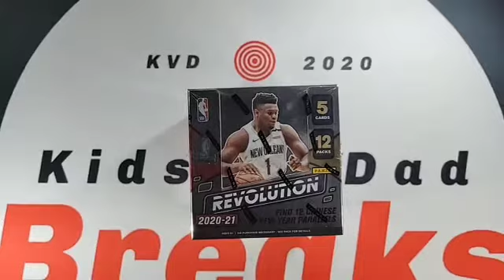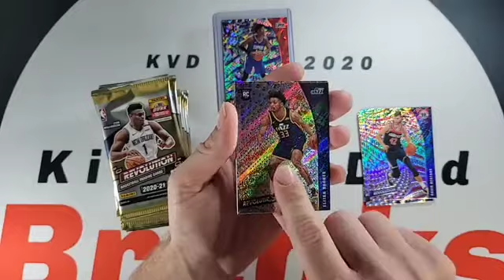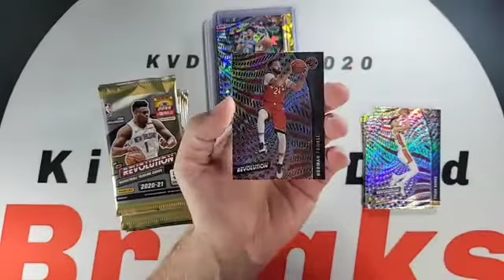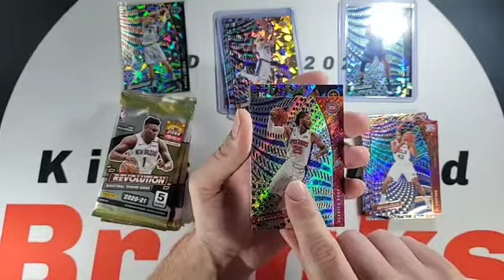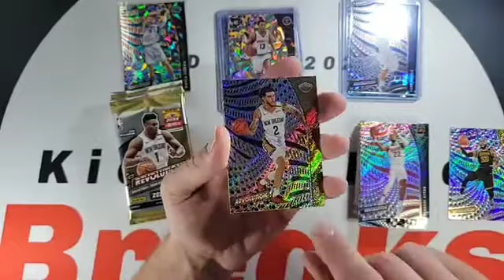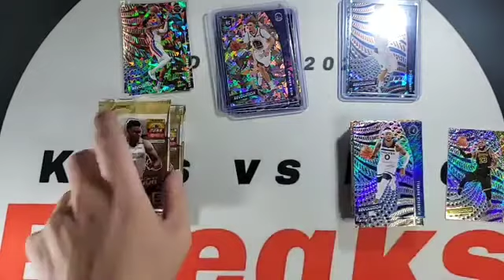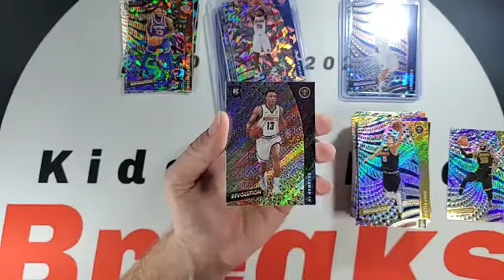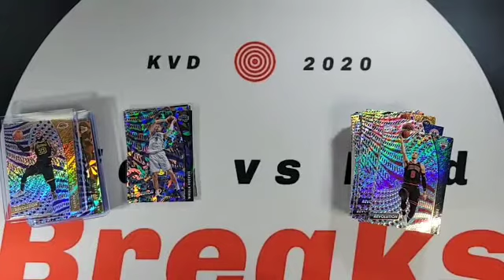2020-21 Panini NBA Revolution Chinese New Year Break #5